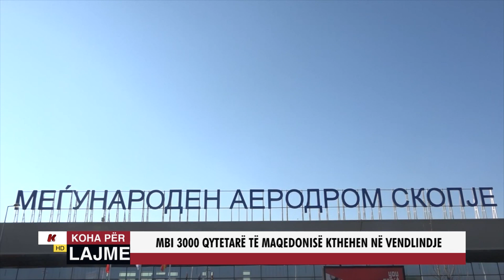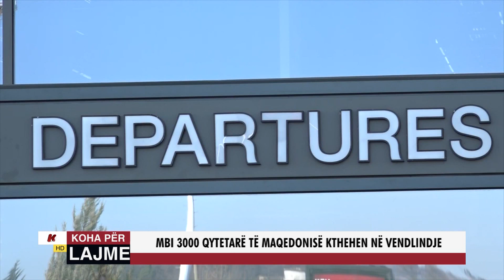MBI 3000 QYTETARË TË MAQEDONISË KTHEHEN NË VENDLINDJE